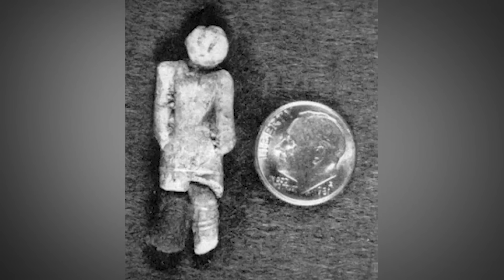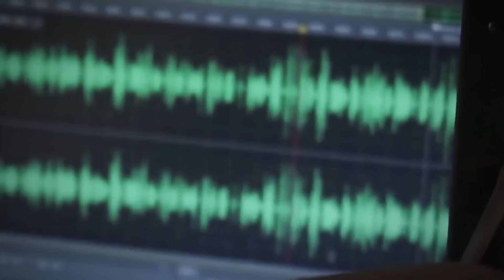15 Most Incredible Discoveries Scientists Still Can't Explain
Science has been a fundamental part of human existence since the beginning of time. It is more than just a set of facts or equations; it’s a tool that helps us understand the world around us and allows us to improve our lives. Plus, it helps us appreciate the natural beauty of our planet. On the other hand, science doesn’t explain everything; like how a mountain can lay an egg, or why rabbits have started doing handstands, or - even weirder - why this real-life ‘Papa Smurf’ turned blue… 15 Most Incredible Discoveries Scientists Still Can’t Explain.